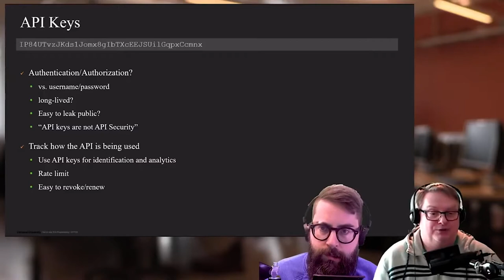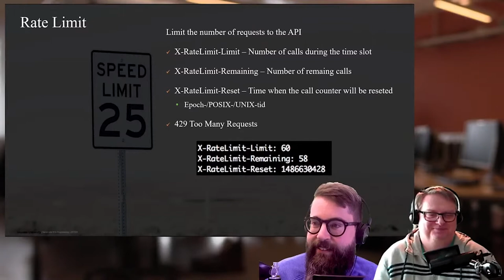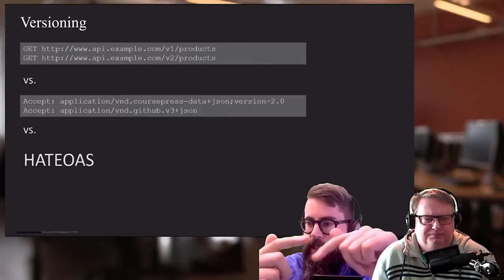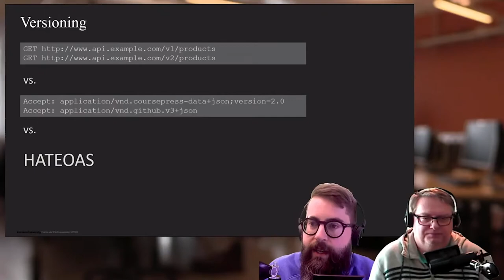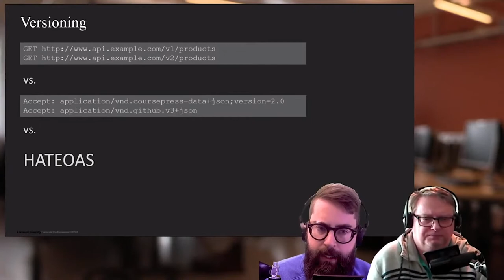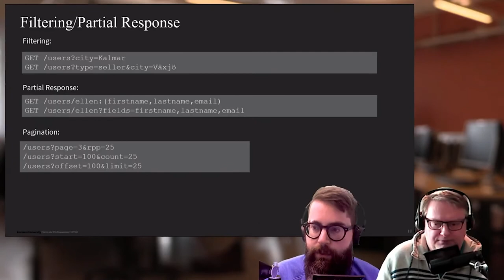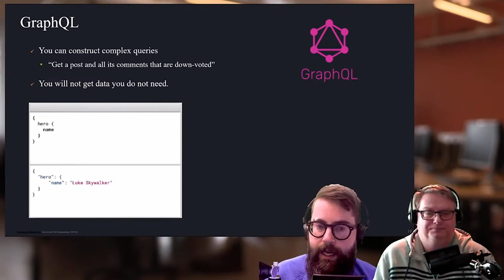1DV026 - REST - Keys, filters, limits, versions